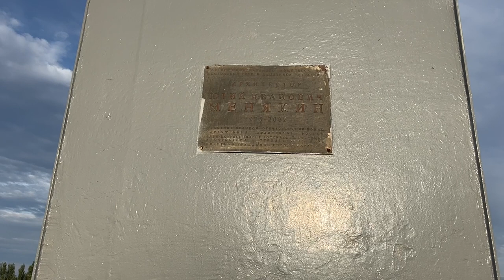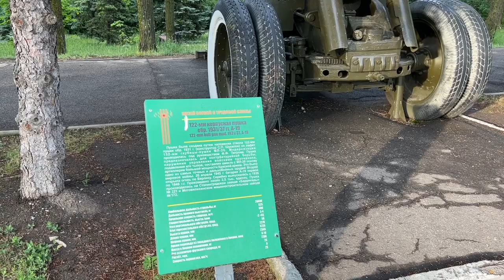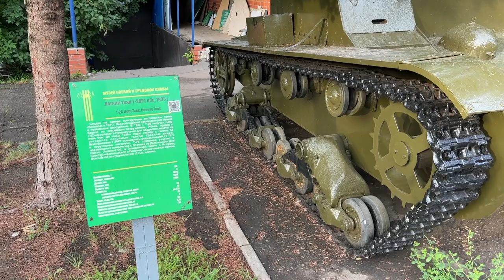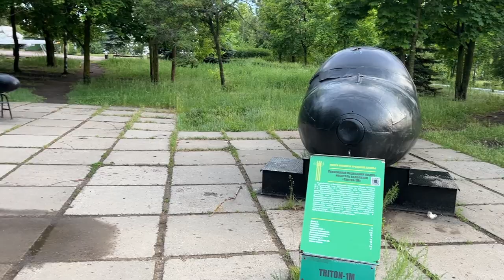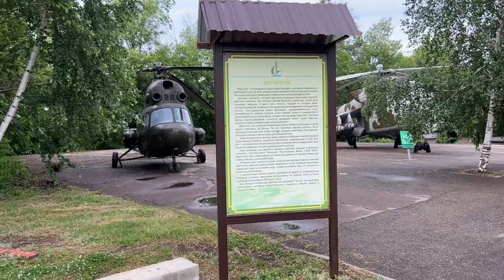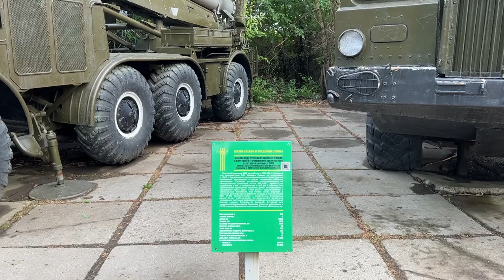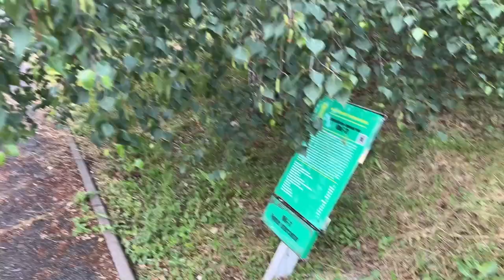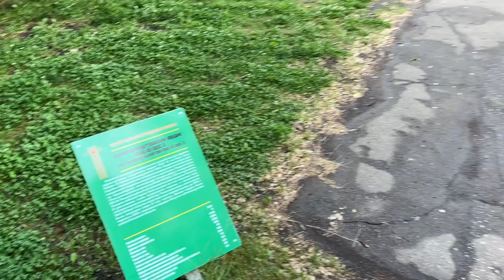САРАТОВ ПАРК ПОБЕДЫ, МЕМОРИАЛЬНЫЙ КОМПЛЕКС ЖУРАВЛИ